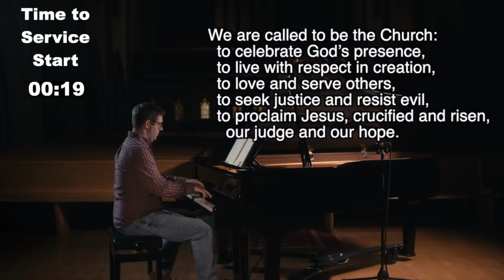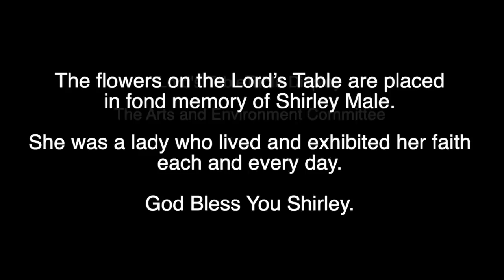Sunday Worship Service - October 18, 2020 at 10:30 AM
10:15 am - Pre-Worship Music
10:30 am - Sunday Worship Service
11:31 am - "Good News" with Rev. Maya Landell via Facebook Live:

We Make the Road by Walking: Chapter 8
Sermon Title: Rivalry or Reconciliation?

We are so grateful to be able to gather online for Sunday Worship Service. Please invite a friend to join you.

25 Burnhamthorpe Road
Toronto, ON M9A 1G9
CCLI# 11522136
OneLicense# A-722907
All videos included in the service have been used with permission.